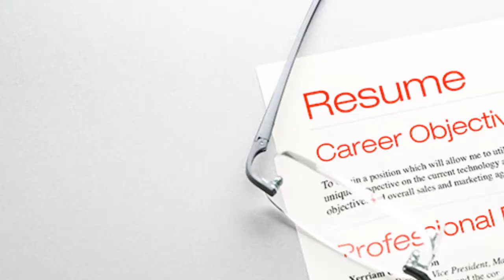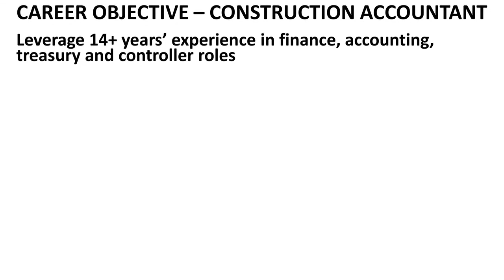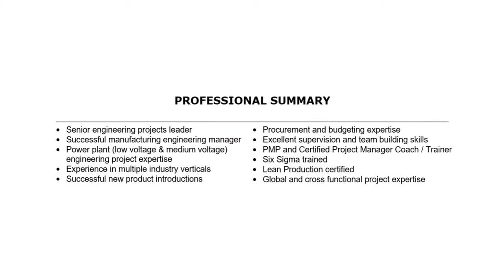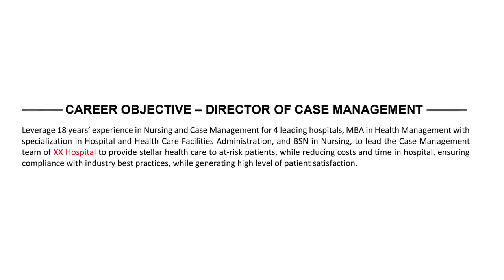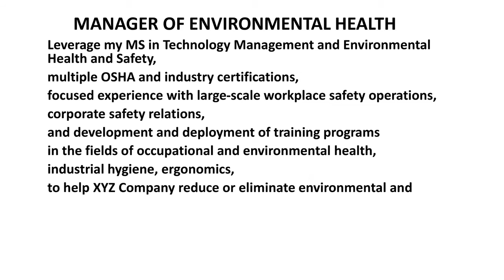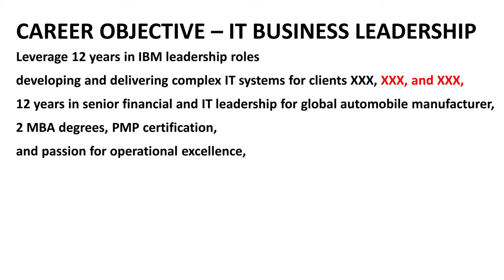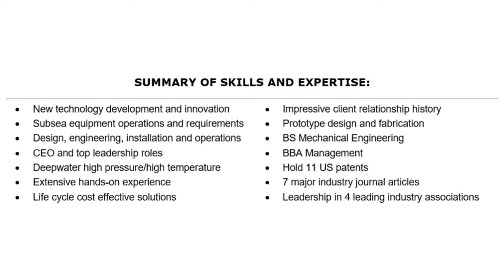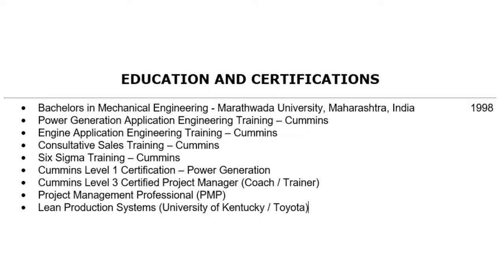Day 4 Create Your Career Objective – With A Twist!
Today we are discussing how to write the Career Objective of your resume - but it's not YOUR Career Objective. It's the EMPLOYER'S objective!

This allows you to talk directly to the employer, addressing his goal for this position, and showcasing the 3 or 4 key skills you have that were listed on the job description.

And it is the best way to ensure a key word match for ATS screenings, because you will be feeding back the exact same language that the employer used in the job description.

to access the prior 3 days of content, and to watch a detailed training video on exactly how to create your Powerful Above The Fold Resume Career Objective.

You will also receive the free gift of a PowerPoint presentation that will walk you through the same content, which you can download and review again and again to ensure you master this all-important part of your resume!